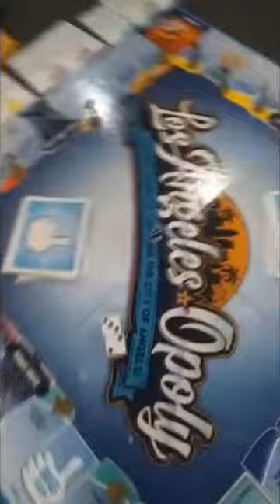LosAngelesOpoly, California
NATE’S GEAR
Cameras

Hardware
10" Selfie Ring Light with 63" Tripod

Lights
GMV LED Lights
10" Selfie Ring Light with 63" Tripod